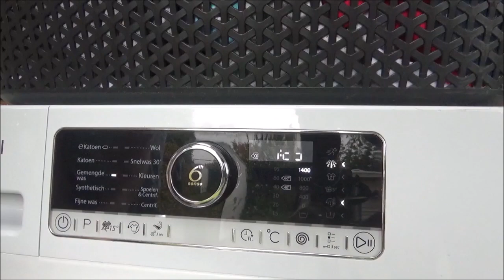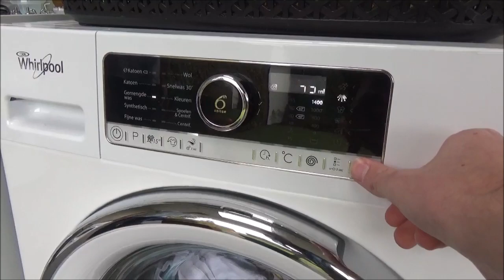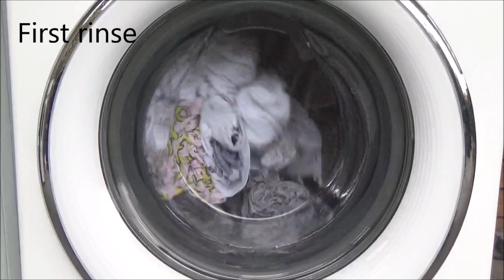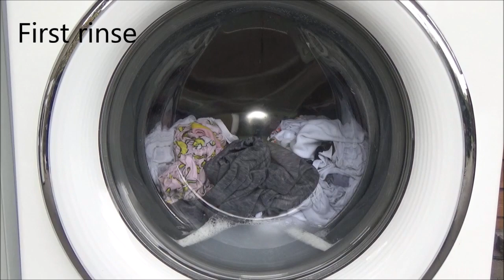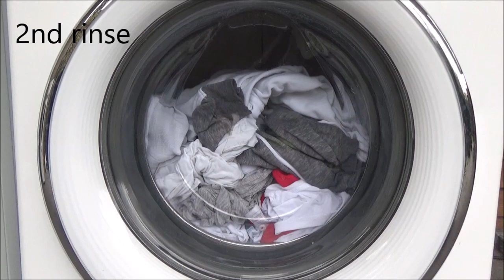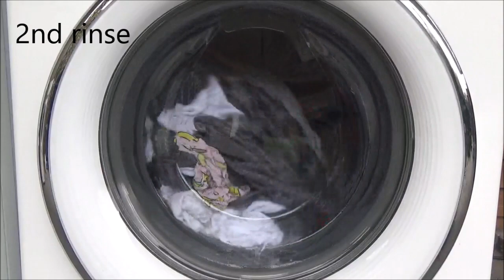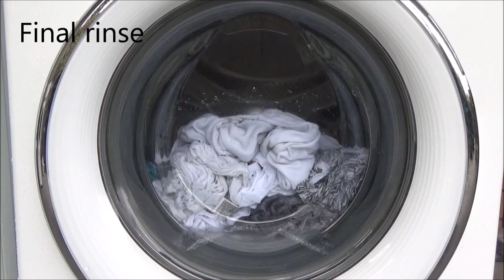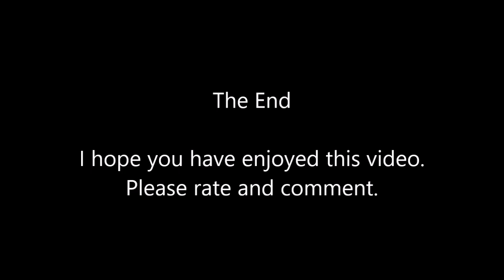Wash-in at Washercrazy2005 - Whirlpool FSCR70420 - Mixed Load 40 w/ Intensive Rinse (Full cycle)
I was at Washercrazy2005's place together with HF Wasmachines for a Wash-in! He has some very cool machines like this Whirlpool! So in this video we are washing a load of whites/brights on Mixed Load 40c with Intensive Rinse and 1400rpm in the Whirlpool Supreme Care FSCR70420! The machine did a pretty short main wash, but deep rinses. Slow intermediate spins as well. The final spin was absolutely crazy!!

Ich war bei Washercrazy2005 zusammen mit HF Wasmachines für ein Wash-In! Er hat einige sehr coole Maschinen wie diesen Whirlpool! In diesem Video waschen wir eine Ladung Weiße/Helle Wäsche auf Mischwäsche 40c mit Intensiv Spülen und 1400 U/min im Whirlpool Supreme Care FSCR70420! Die Maschine machte eine ziemlich kurze Hauptwäsche, aber tiefe Spülungen. Langsame Zwischenschleudern. Der Endschleudern war absolut Crazy!!

Video index
00:00 Preparing the wash/Vorbereiten der Wäsche
01:23 Sensing
01:40 Dosing aid
03:08 Main wash
24:22 Intermediate spin 400rpm/Zwischenschleudern 400 U/min
29:43 First rinse/Erster Spülgang
38:13 Intermediate spin 800rpm/Zwischenschleudern 800 U/min
44:19 2nd rinse/Zweiter Spülgang
52:48 Intermediate spin 400rpm/Zwischenschleudern 400 U/min
58:24 Final rinse/Weichspülen
1:08:57 Final spin cancelled/Endschleudern annuliert
1:10:58 Finished/Ende